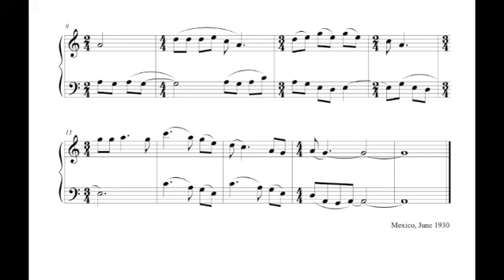Silvestre Revueltas - Canción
Silvestre Revueltas Sánchez (December 31, 1899 – October 5, 1940) was a Mexican composer of classical music, a violinist and a conductor.
Revueltas was born in Santiago Papasquiaro in Durango, and studied at the National Conservatory in Mexico City, St. Edward's University in Austin, Texas, and the Chicago College of Music. He gave violin recitals and in 1929 was invited by Carlos Chávez to become assistant conductor of the National Symphony Orchestra of Mexico, a post he held until 1935. He and Chávez did much to promote contemporary Mexican music. It was around this time that Revueltas began to compose in earnest. He began his first film score, Redes, in 1934, a commission which resulted in Revueltas and Chávez falling out. Chávez had originally expected to write the score, but political changes led to him losing his job in the Ministry of Education, which was behind the film project. Revueltas left Chávez's orchestra in 1935 to be the principal conductor of a newly created and short-lived rival orchestra, the Orquesta Sinfónica Nacional.
He was part of a family of artists, a number of whom were also famous and recognized in Mexico: his brother Fermín (1901–1935) and sister Consuelo (born before 1908, died before 1999) were painters, sister Rosaura (ca. 1909–1996) was an actress and dancer, and younger brother José Revueltas (1914–1976) was a noted writer. His daughter from his first marriage to Jules Klarecy (née Hlavacek), Romano Carmen (later Montoya and Peers), enjoyed a successful career as a dancer, taught ballet and flamenco in New York, and died on November 13, 1995, at age 73, in Athens, Greece. She is survived by three sons, and two kindred creative female heirs in Oceanside, California. His daughter from his second marriage, Eugenia (born November 15, 1934), is an essayist. His nephew Román Revueltas Retes, son of José, is a violinist, journalist, painter and conductor of the Orquesta Sinfónica de Aguascalientes (OSA).
In 1937 Revueltas went to Spain during the Spanish Civil War, as part of a tour organized by the leftist organization Liga de Escritores y Artistas Revolucionarios (LEAR); upon Francisco Franco's victory, he returned to Mexico. He earned little, and fell into poverty and alcoholism. He died in Mexico City of pneumonia (complicated by alcoholism), at the age of 40 on October 5, 1940, the day his ballet El renacuajo paseador, written four years earlier, was premiered. His remains are kept at the Rotonda de los Hombres Ilustres in Mexico City.

The image before the music is Estudio para el friso "Nuestros dioses" (1917) by Saturnino Herrán chosen for this video by C.M.